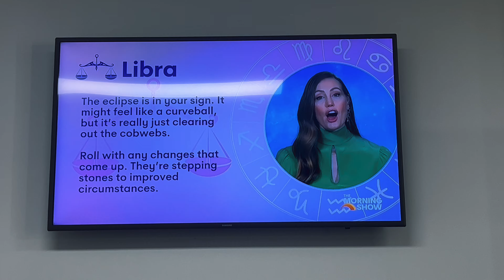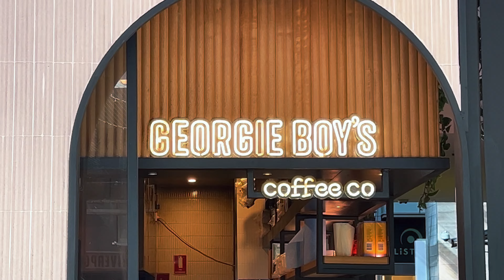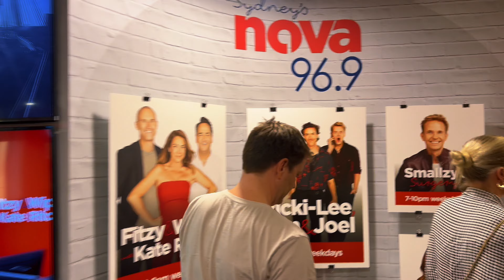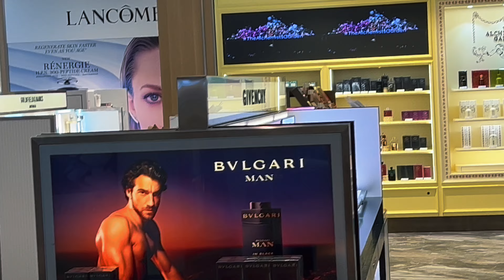George's Journal - Day 84: Sayonara Sydney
Today was a whirlwind of promotional activities, starting bright and early with a return to Channel 7 for a sit-down with Larry Emdur. We discussed everything from our big move to Nashville to the exciting details of our upcoming album—a great chat that set the tone for the day.

With the interview wrapped, we grabbed a quick bite at the Ace hotel, squeezing in a productive meeting with our manager and PR team to strategize the next steps for our album promotion.

Next, a swift meetup with Pecker from Mendel Rose Jewellery who had just polished all of our wedding rings. It's always reassuring to see these precious symbols of our lives sparkle anew.

The promo marathon continued at 2dayFM, where we tackled a series of radio interviews, spreading the word about our new music and sharing stories from our Nashville adventures.

Our final media stop of the day was with Smallzy at Nova for "Smallzy's Surgery." Catching up with him always feels like reconnecting with an old friend, making the interview feel less like work and more like fun.

After a non-stop day, we raced to the airport, only to be disappointed by the lounge food. I opted for some Thai food instead, a much-needed palate cleanser before our flight back to Brisbane.

Landing in Brisbane, we were greeted by a wonderful surprise—all of our partners were there to pick us up! It was the perfect ending to a busy day, a reminder of the loving support that makes all the hard work worthwhile.

Until tomorrow,

G.Shep xx